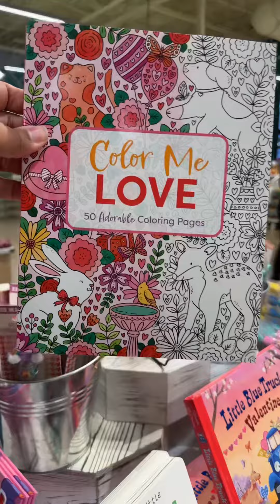WHOLE FOODS♥️ HAS VALENTINES GIFTS FOR THE KIDS OR FOR THE SCHOOL PARTY🎁💝🥳